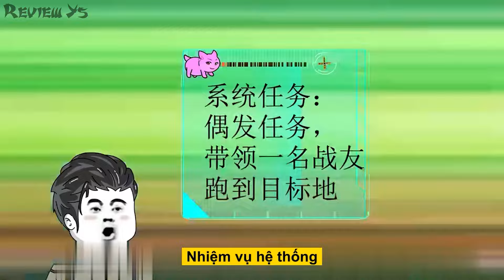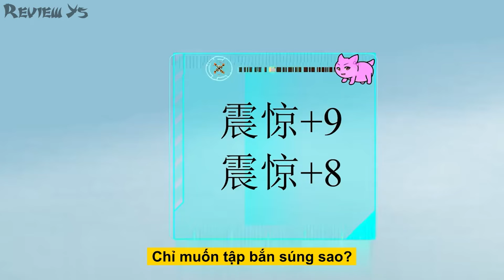Hệ Thông Toàn Năng Tập 6-10 | Review Ys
Giới Thiêu:
Lục Thần là người ăn chơi liêu lõng, do rây ra rắc rồi nên đi lính, vô tình thức tỉnh hệ thông toàn năng, trở thành chiến thần trong quân đội.